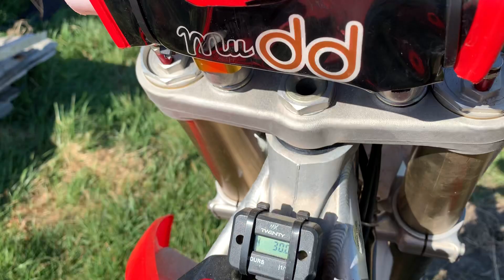Honda CRF250R Dirt Bike Walk Around 2013 MX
Just a quick walk around my CRF250R Dirt bike.